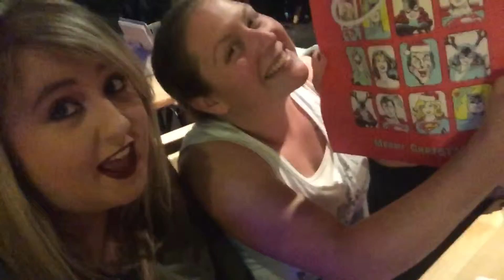Work Holiday Dinner! (Vlog 337 of 365)